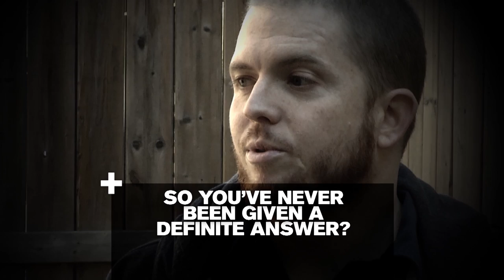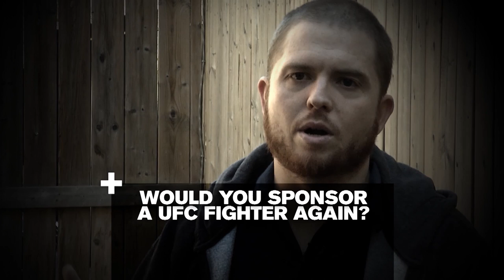Fight + Music: Hatebreed - Part 1 of 3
- Fight Network's Fight + Music gets a chance to speak with Jamey Jasta of Hatebreed about getting started in the music industry, why he started sponsoring MMA fighters and what exactly happened at UFC 148 with Chris Camozzi's entrance music.